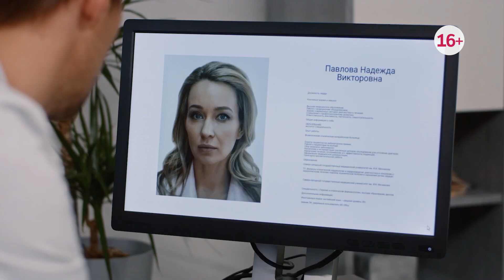Интервью Ивана Бровина для телеканала Домашний